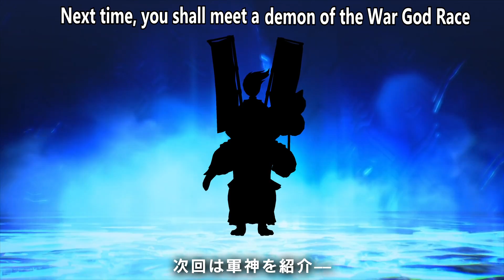Shin Megami Tensei 5 - Yamata-no-Orochi Vol.060 [ENGLISH SUBS]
Thanks to AUselessMage for the English Translation.

Atlus will probably release the full demon compendium every single day till November 12th with these individual demon videos.